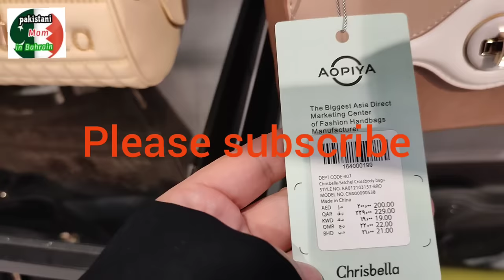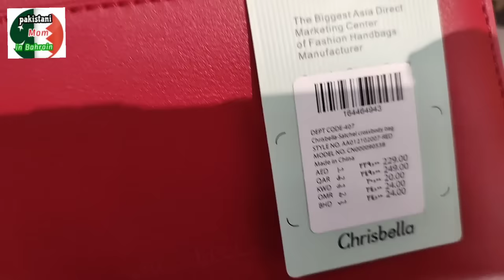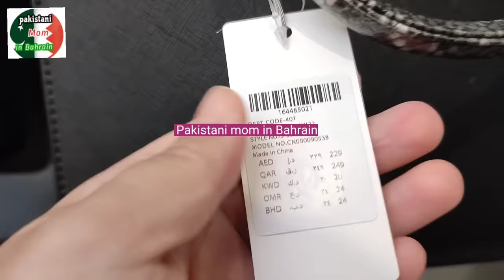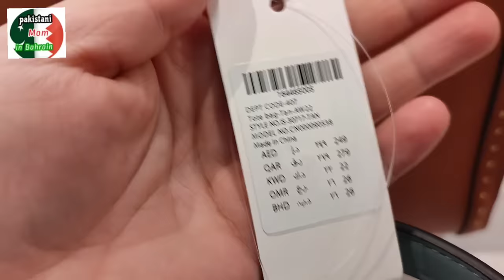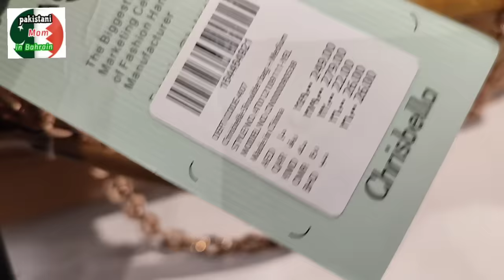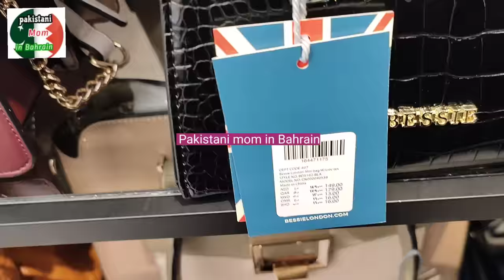Chrisbella Fashion women Handbags Leather Shoulder Bags at centre point Vlog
Chrisbella Fashion women Handbags Leather Shoulder Bags at centre point in Bahrain Vlog by Pakistani mom in Bahrain